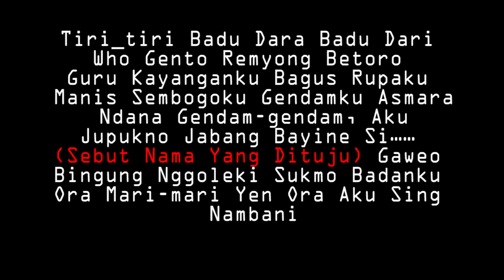Mantra pelet ampuh sekali baca langsung kena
Mbak Widri dikenal sebagai seorang praktisi spiritual jawa, dengan senang hati selalu membantu dan membimbing para kliennya untuk keluar dari masalah yang sedang dihadapi. Baik itu masalah asmara, percintaan, rumah tangga, karir dan rejeki.

Nah, bagi Anda yang ingin mendapatkan bantuan dan bimbingan spiritual dalam menghadapi masalah yang sedang Anda hadapi.

Jadi jangan sia-siakan kesempatan ini, ingat semakin Anda menunda maka semakin tidak selesai masalah Anda.

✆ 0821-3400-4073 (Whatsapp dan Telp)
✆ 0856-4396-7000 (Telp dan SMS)